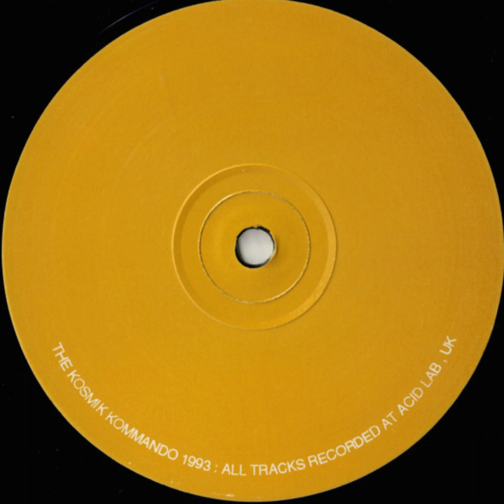Acid Test 901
The Kosmik Kommando - Universal Indicator - Yellow, 1993